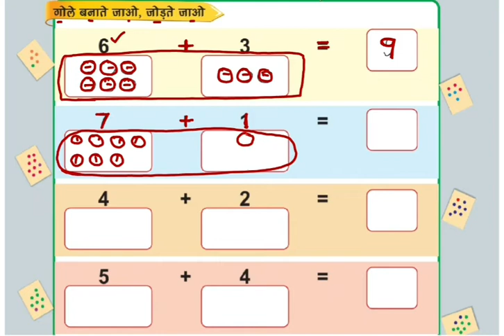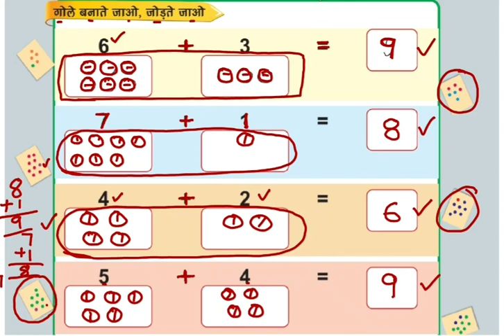Maths Class 1st पेज 63॥ गोले बनाएँ॥ गिनें और जोड़ें ॥ गणित का जादू कक्षा पहली॥ पेज न० 63॥ बिंदु कार्ड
Hindi Class 1st ॥ आओ लिखना सीखें ॥ वर्ण च य र क को लिखना सीखें ॥ हिंदी झिलमिल पेज न० 43 ॥ वर्ण बनावट
Hindi Class 1st ॥ आओ लिखना सीखें ॥ वर्ण च य र क को लिखना सीखें ॥ हिंदी झिलमिल पेज न० 43 ॥ वर्ण बनावटHindi Class 1st ॥ आओ लिखना सीखें ॥ वर्ण च य र क को लिखना सीखें ॥ हिंदी झिलमिल पेज न० 43 ॥ वर्ण बनावटHindi Class 1st ॥ आओ लिखना सीखें ॥ वर्ण च य र क को लिखना सीखें ॥ हिंदी झिलमिल पेज न० 43 ॥ वर्ण बनावटHindi Class 1st ॥ आओ लिखना सीखें ॥ वर्ण ढ छ त ह को लिखना सीखें ॥ हिंदी झिलमिल पेज न० 41॥ वर्ण बनावटHindi Class 1st ॥ आओ लिखना सीखें ॥ वर्ण ग ल ट उ को लिखना सीखें ॥ हिंदी झिलमिल पेज न० 33॥ वर्ण बनावटHindi Class 1st ॥ आओ लिखना सीखें ॥वर्ण ष श झ ज्ञ को लिखना सीखें ॥ हिंदी झिलमिल पेज न० 33॥ वर्ण बनावटHindi Class 1st ॥ आओ लिखना सीखें ॥ वर्ण क्ष त्र ह द को लिखना सीखें ॥ हिंदी झिलमिल पेज 39॥ वर्ण बनावटHindi Class 1st ॥ आओ लिखना सीखें ॥ वर्ण अ ऊ ग ब को लिखना सीखें ॥ हिंदी झिलमिल पेज न० 31॥ वर्ण बनावट
 पहली पेज 70, ए की मात्रा पहचान व उच्चारणHindi Class 1st, ऋ की मात्रा से बनने वाले शब्द, हिंदी झिलमिल कक्षा पहली पेज 68, शिक्षा विभाग हरियाणा